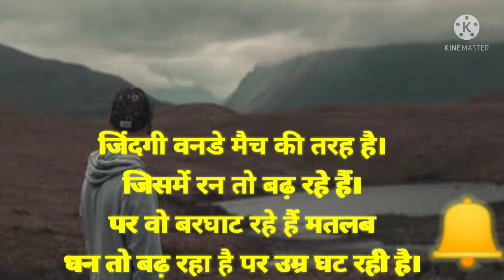जिन्दगी वन डे मैच की तरह है। Aaj ka suvichar आज का विचार एंड सुविचार 19 जून 2021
एक दिन में जितना मोबाइल चलाते हैं।
 उतना ही दिमाग चलाओगे ।
तो जिंदगी में बहुत आगे जाओगे।।

 संभल कर रखी हुई चीज
 और ध्यान से सुनी हुई बात
कभी ना कभी काम आ जाती है।।

 जिंदगी वनडे मैच की तरह है ।
जिसमें रन तो बढ़ रहे हैं ।
पर ओभर घट रहे हैं ।
मतलब धन तो बढ़ रहा है ।
पर उम्र घट रही है।
 इसलिए हर दिन कुछ ना।
 कुछ पुण्य के चौके छक्के लगाए ।
ताकि ऊपर बैठा एंपायर हमें खुशियों की टॉफी दे ।।